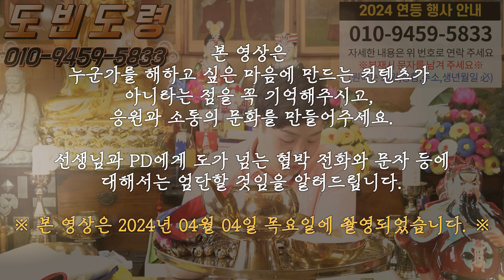신통하기로 유명한 무당의 역대급 공수 ! 배우 최화정의 신점 ! 남 몰래 숨겨둔 남자친구가 있을까?!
★ 신당위치 : 서울 송파구 (자세한 주소는 문의주세요.)
안녕하세요,
서울 점집 도빈도령입니다.
한결같은 마음으로
신의 길을 가고 있습니다.
신령님의 말씀을
보태지않고 보이는대로
거짓없이 공수를 드립니다.